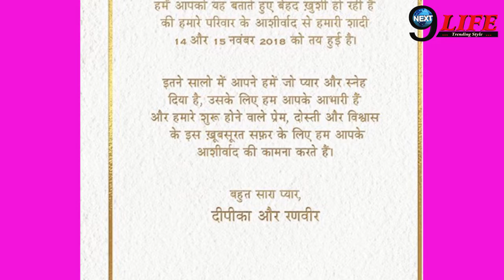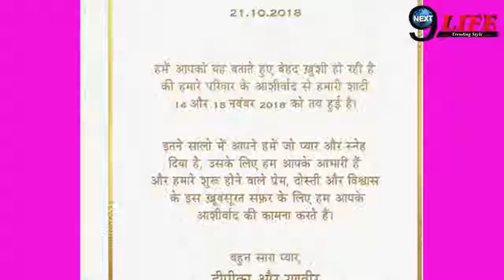बड़ी खबर! DEEPIKA-RANVEER ने शादी की DATE का किया ऐलान, सामने आया शादी का कार्ड...